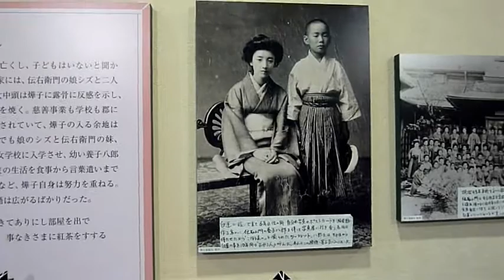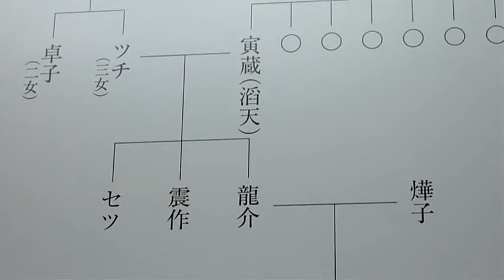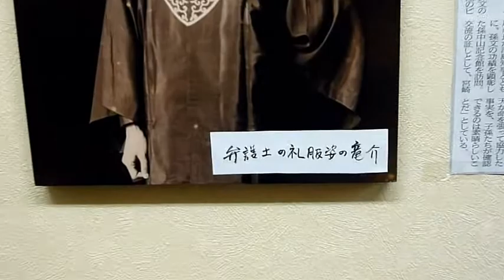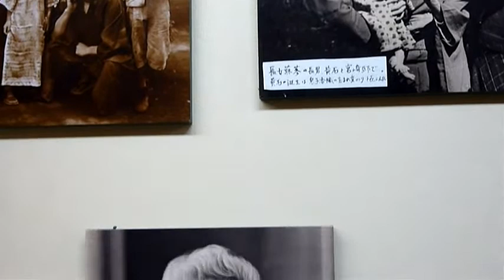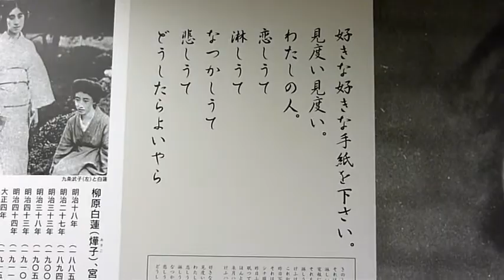２０１１筑前いいづか雛（ひいな）のまつり 商店街 ２